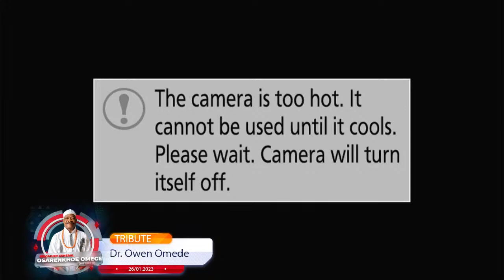GBP Live Stream ( Brigadier General Omede) Funeral Ceremony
( Brigadier General Omede) Funeral Ceremony